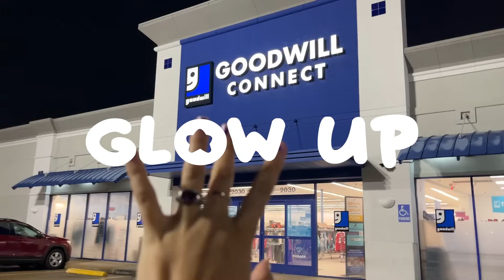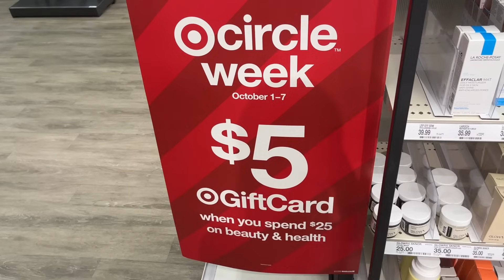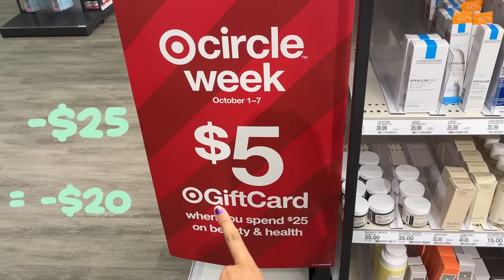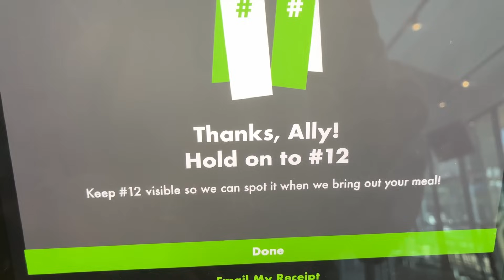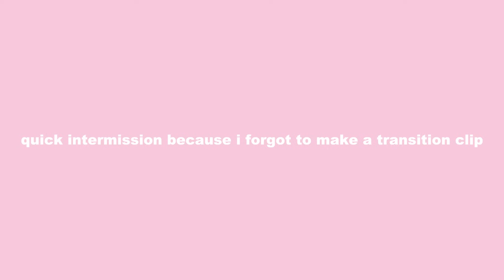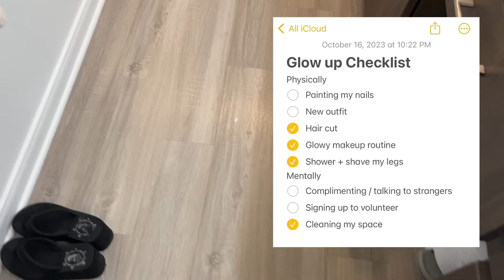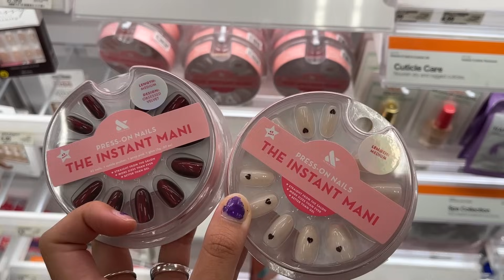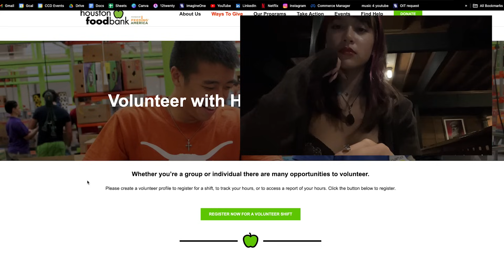GLOW UP WITH ME (on a budget)!! Thrifting a new outfit, diy hair cut, & more!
Y'all. I have been DESPERATELY needing a glow up & now i feel so beautiful and gorgeous and GLOWY hehehehhe!!!

Let me know your favorite part of the glow up and if you're gonna try any of these things 🤭

Shop my depop: @starfirevintage
Chapters
0:00 why i need a glow up & game plan
2:18 target run & shower time!
6:27 ulta run + makeover
14:07 CUTTING MY HAIRRRR
18:03 cleaning timee
28:16 thrifting hehe
34:43 doin my claws
37:15 hair round 2...
40:20 outfit & FINAL LOOK
41:17 talking to strangers oop
44:00 volunteering!
45:47 outro
FAQ
what age are you? are you in college?
- I'm 22 and just graduated from Rice University!
what's your ethnicity?
- half filipina, half white
- Adobe Premiere Pro (formerly used vllo)
Music

Oneul -
shushubobo - seven
⏯Ynna Lo-Fi - Never Mind :
massobeats - gift:
 • [non copyright music] massobeats - gi...

Thanks for all the support friends!
much love, your friend Ally